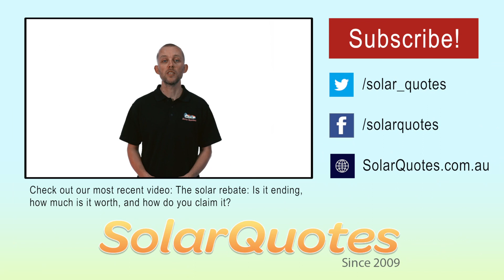Should you buy batteries with your solar PV system?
Should you buy batteries with a solar PV system?

Short answer: In 2016? No.

Controversial opinion! But we explain why we think you shouldn't in this video.